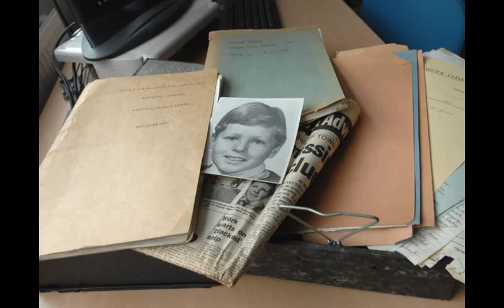Britain's Cold Cases | Steven Newing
Steven Newing was 11 years old when he disappeared near his home in Norfolk on 2nd September 1969. Steven lived with his mother and three younger siblings on Lee Warner Avenue in Fakenham, Norfolk. Steven had left his home to visit a friend and when he didn’t arrive home by 10pm, his mother Jean called the police. There was a police search of the local area but they found nothing linking to Steven.

I hope this video helps spread awareness on the case and that it may help jog someone's memory who may have witnessed something.

Thank you very much for taking the time to watch my video and please keep the comments respectful.

If you have any information regarding Steven's disappearance please contact the following:
Dec Ins Andy Guy/ CC Manager Mr Tony Deacon

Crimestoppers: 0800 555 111